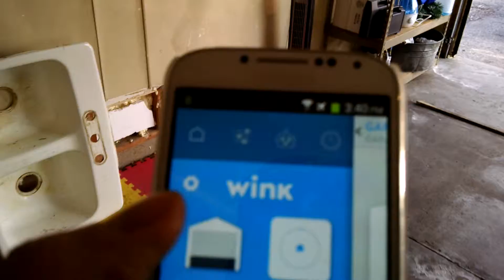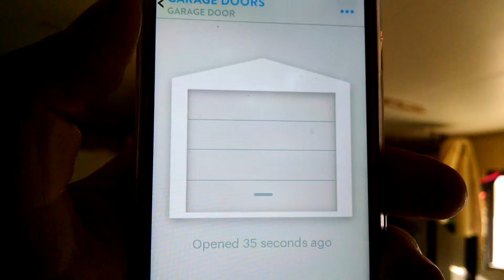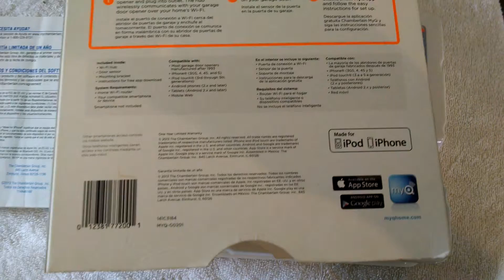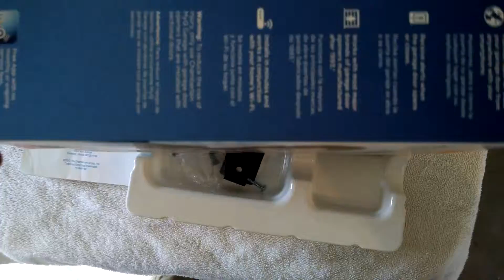MyQ Universal Smartphone Garage Door Controller